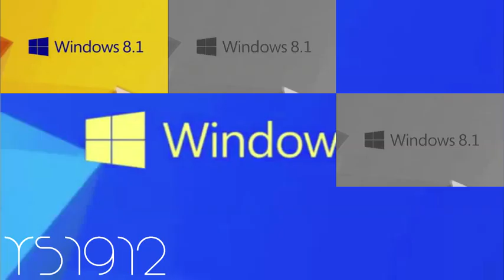Windows 8.1 Sparta Remix TheKantapapa Inspiron Veg